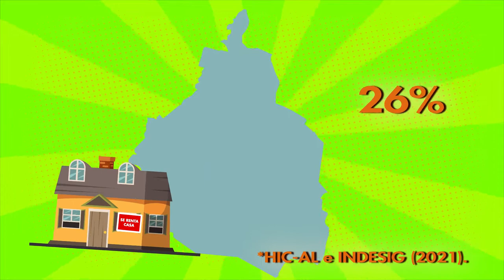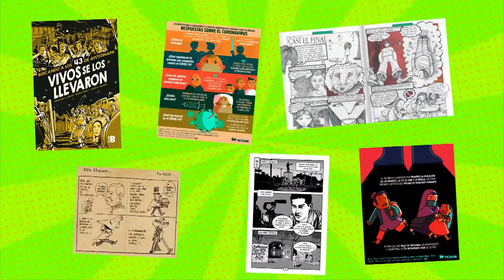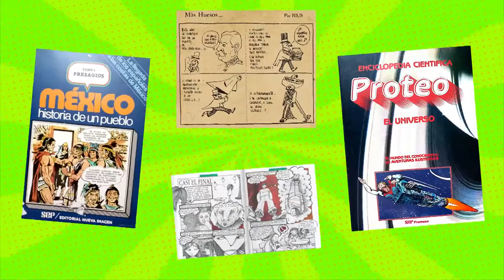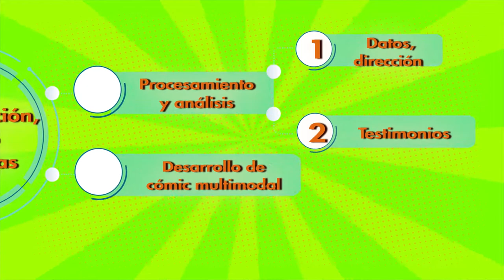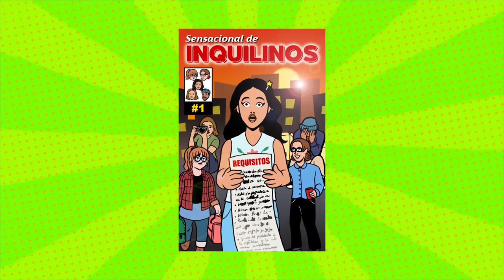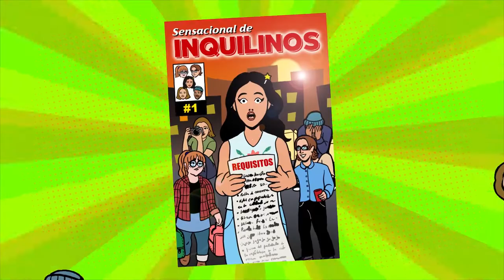Cómic multimodal para explicar la situación inquilinaria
Proyecto Terminal.

Cómic multimodal para explicar la situación inquilinaria de jóvenes en tres alcaldías de la Ciudad de México

Alumnos:
Ricardo Axel Alonso García y Alma Delia Sánchez Carbajal

Asesor:
Dr. Raúl Roydeen García Aguilar